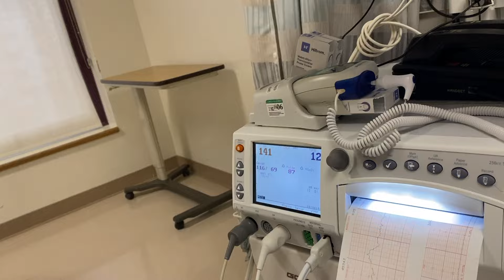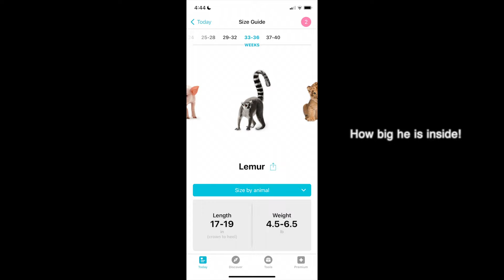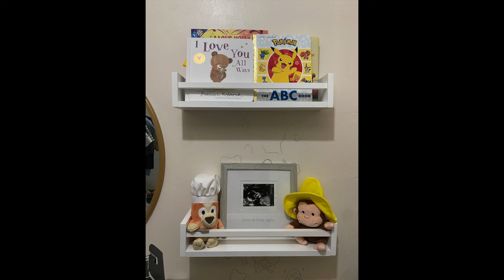ICP Intraheptic Cholestasis during Pregnancy: My Third Trimester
HEY GUYS!! it's me supermexicanmia!!

Currently in my third trimester and wanted to share my experience with being diagnosed with ICP cholestasis during pregnancy!
I got tested for it during my second trimester but got the results in this trimester!!
Also wanted to share how my third trimester has been going so far!!
I am so excited for everything and nesting has been lowkey stressful, but worth it because the nursery is looking so cute!! I can't wait to show it to you guys with a little tour of it in the future!!

FAQs:
hello :)) my name is Mia Vasquez! i am a leo :)) i'm 23!
i am mexican american (oaxacan) i am bisexual
I like to watch shameless rn!
I am a singer/songwriter, i play the guitar and a little piano :)
I am a self-taught photographer and took/take art classes :))
I make videos ranging from comedy skits to vlogs to covers and makeup tutorials, as well as prank videos and gaming videos, like literally anything im in the mood for tbh!
I film on a canon rebel t3i and edit using Final Cut Pro :))